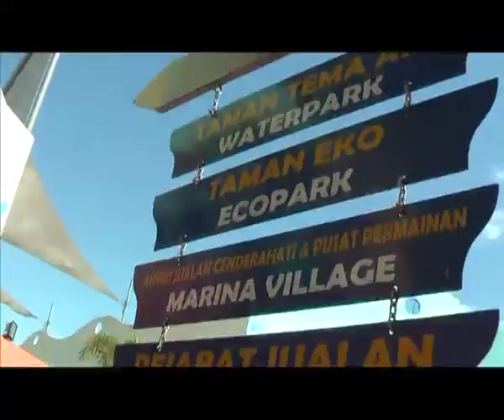Bukit Merah Final Cut.mp4